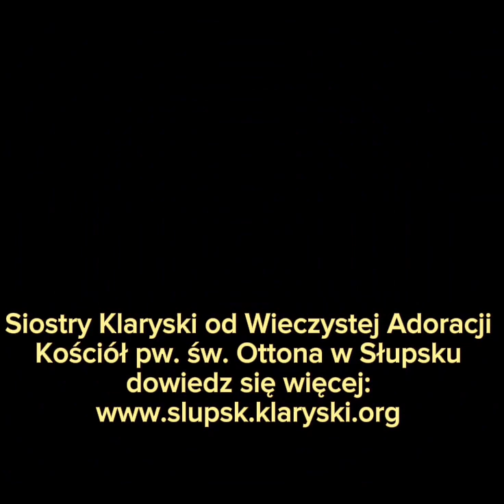Siostry Klaryski od Wieczystej Adoracji